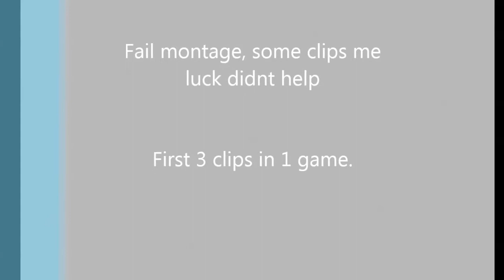Some feed fails.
Me getting some fail feeds.
ye its movie maker ;D